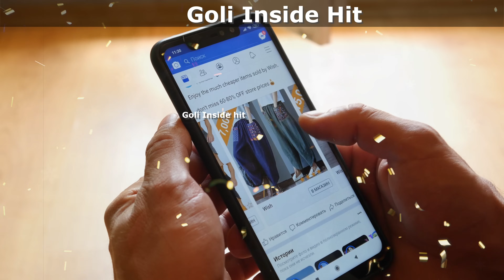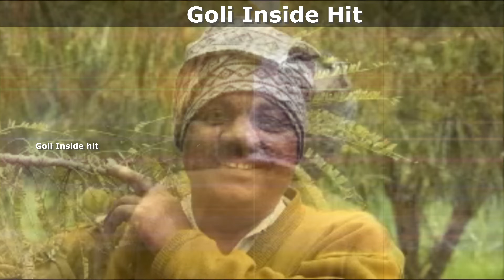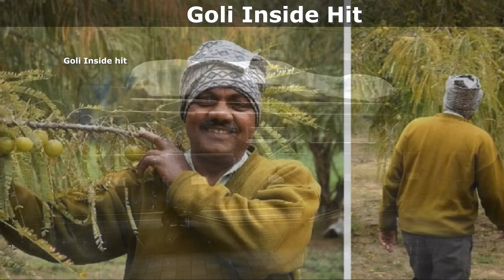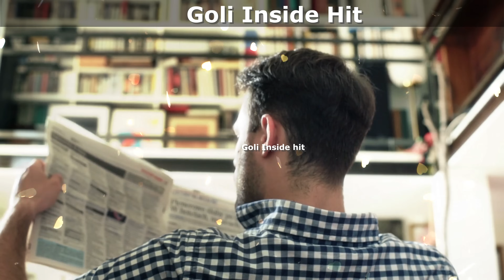ಆಟೋ ಚಾಲಕನಿಗೆ ದಂಡ ಹಾಕಿದ ಅಧಿಕಾರಿಗಳು ಆಟೋ ಚಾಲಕನ ಹಿನ್ನೆಲೆ ತಿಳಿದ ಮುಖ್ಯಮಂತ್ರಿ ಓಡಿ ಬಂದ್ರು | India Rickshaw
ಆಟೋ ಚಾಲಕನಿಗೆ ದಂಡ ಹಾಕಿದ ಅಧಿಕಾರಿಗಳು ಆಟೋ ಚಾಲಕನ ಹಿನ್ನೆಲೆ ತಿಳಿದ ಮುಖ್ಯಮಂತ್ರಿ ಓಡಿ ಬಂದ್ರು | India Rickshaw@goliinsidehit

ಕೇವಲ 3 ಅಡಿ ಎತ್ತರ ಇರುವ ಈ ಕುಳ್ಳಿಯ ಒಂದು ಕರೆಗೆ ಪ್ರಧಾನ ಮಂತ್ರಿಗಳು ಬಂದು ಕಾಲುಮುಟ್ಟಿ ನಮಸ್ಕಾರ ಮಾಡುತ್ತಾರೆ| Modi